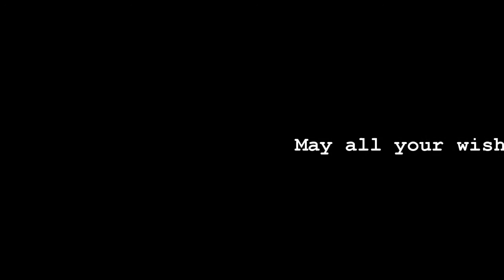Airplanes AnimeMix {Happy Birthday}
Happy Birthday Mom! I know it is late ... oh well ...
Hey everyone, this is my latest video and it has many animes I have never used. Enjoy:)

Song: Airplanes
Anime:
The Girl Who Leapt Throught Time
Tokyo Mew Mew
Shugo Chara
Card Captor Sakura
CLAMP in Wonderland 2
Munto TV
Inuyasha: Final Act
The Cat Returns
Spritied Away
Ginban Kaleidoscope
Toradora
Magical Girl Lyrical Nanoha A's
Melancholy of Haruhi Suzumiya
Tsubasa Shunraiki OAD
Kobato